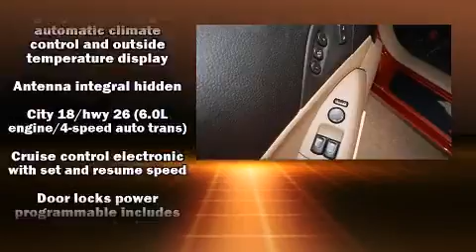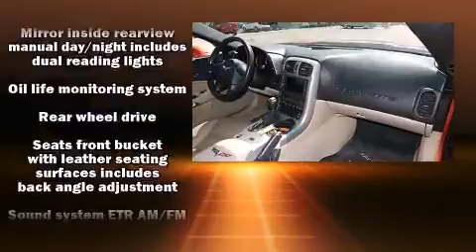2005 Chevrolet Corvette Base in Tulsa, OK 74133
South Pointe Chevrolet
9146 South Memorial Drive

Come test drive this 2005 Chevrolet Corvette. This 2 door, 2 passenger coupe still has fewer than 40,000 miles! Chevrolet made sure to keep road-handling and sportiness at the top of it's priority list. Under the hood you'll find an 8 cylinder engine with more than 400 horsepower, and for added security, dynamic Stability Control supplements the drivetrain. A wealth of standard features means that you no longer have to sacrifice. Such as remote keyless entry, 1-touch window functionality, variably intermittent wipers, a trip computer, front bucket seats, tilt steering wheel, heated door mirrors, and power windows. Features such as automatic climate control and leather upholstery prove that economical transportation does not need to be sparsely equipped. With high intensity discharge headlights illuminating your path, you'll always appreciate maximum visibility. Premium sound drives 7 speakers, providing you and your passengers a sensational audio experience. Chevrolet also prioritized safety and security with features such as: dual front impact airbags, traction control, ignition disabling, and 4 wheel disc brakes with ABS. A Carfax history report provides you peace of mind by detailing information related to past owners and service records. Our team is professional, and we offer a no-pressure environment. They'll work with you to find the right vehicle at a price you can afford. Stop by our dealership or give us a call for more information.